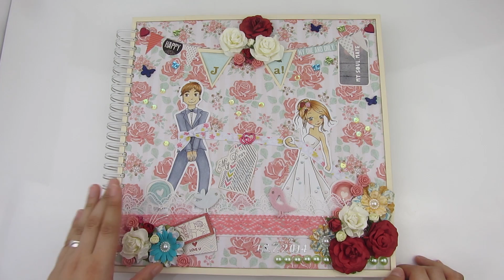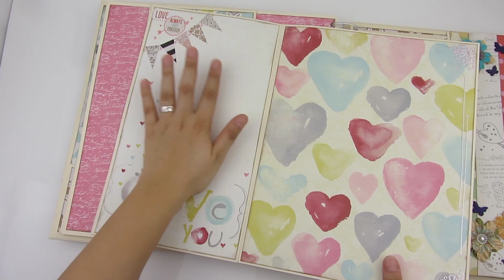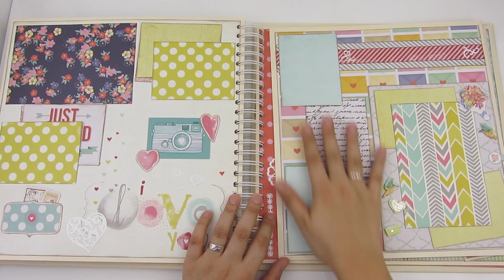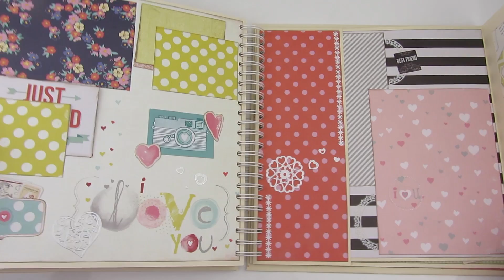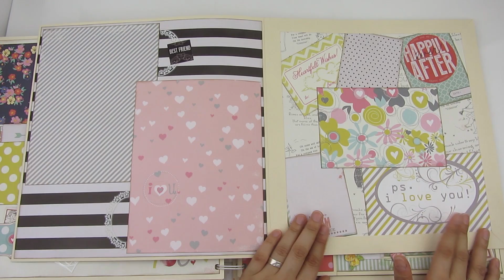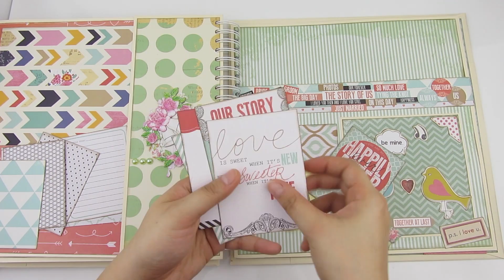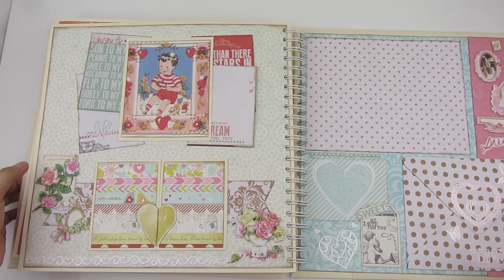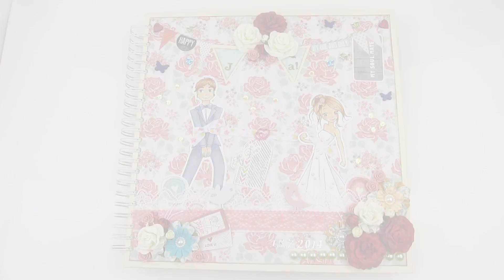[Craft-Update #26 | Scrapbook] Hochzeits-Album für Aniela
In diesem Video zeige ich euch das fertig gewordene Hochzeits-Album für Aniela von Anielas Fimo!

Wer möchte und daran denkt, kann ihr und ihrem Verlobten ja am 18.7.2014 zur Hochzeit gratulieren! Ich fände das mega cool von euch! :D

Folgende Papier-Kollektionen habe ich für das Album benutzt (eventuell sind die Kollektionen bereits ausverkauft):
• "Save the Date" von "Theresa Collins" als Collection Kit + Einzelpapiere, gekauft
• "Beloved" von "Fancy Pants" als Einzel-Papiere + 6x6''-PaperPad + Ephemera Pack + Brag-Pad, gekauft
• "Yes Please" von "American Crafts" aus dem 12x12''-PaperPad, gekauft bei TK-Maxx

Als Basispapier habe ich "AC Cardstock" von "American Crafts" in der Farbe "Vanilla" verwendet (12x12'' Größe), gekauft

Hier geht es zum Haul-Video, wo ich die für das Album speziell bestellten Sachen gezeigt habe:

Für die Verzierungen habe ich hauptsächlich Sachen aus meinem Vorat genutzt.

Wenn ihr weitere Fragen zum Album habt, könnt ihr mich gerne dazu in den Kommentare befragen! :)

IHR FINDET MICH AUCH HIER :D

Hast du einen KREATIVEN WUNSCH? ;)

♥ Seid kreativ! ♥